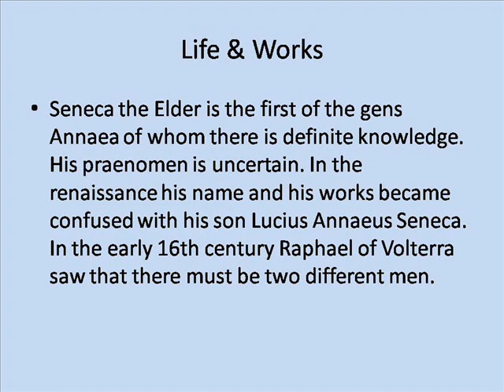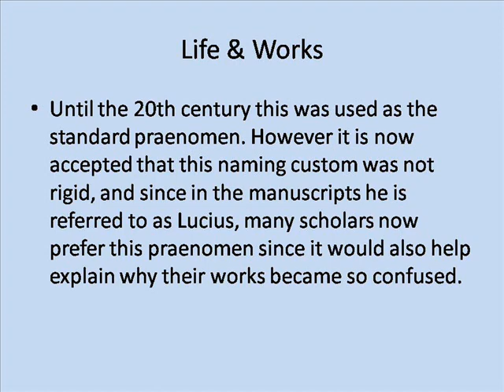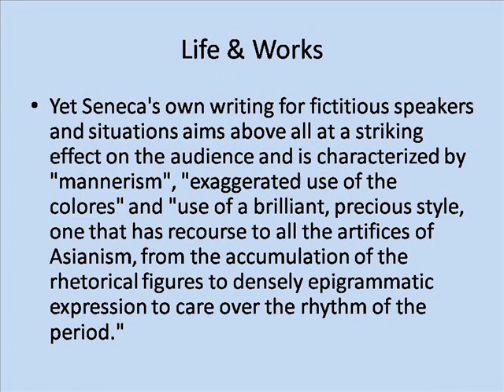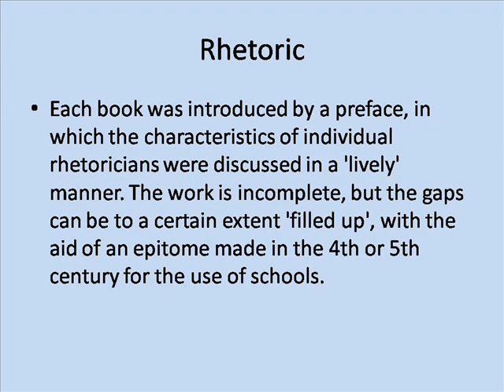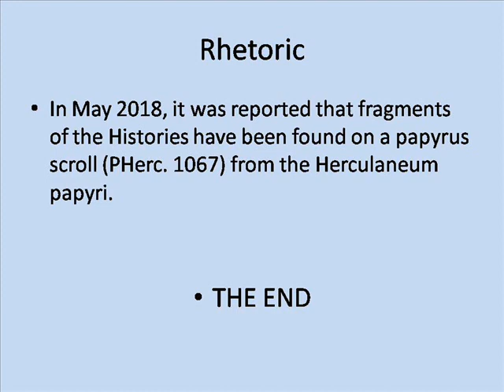Ancient playwright Seneca the Elder Life & Works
Ancient Playwright Seneca The Elder Life Of The World
Ancient Aliens
Ancient Egyptian Deity Crossword
Ancient Greece Map
Ancient Civilizations
Ancient China
Ancient Jewels
Ancient Nutrition
Ancient India
Ancient Egypt For Kids
Ancient Egyptian Gods
Ancient Playwright Who Specialized In New Comedy
Ancient Playwright Terence
Ancient Playwrights
Ancient Playwright New Comedy
Ancient Playwright Of New Comedy
Ancient Playwright Specializing In New Comedy
Ancient Playwright Specialized In New Comedy
Ancient Playwright Who Specialized In New Comedy Crossword
Ancient Playwright Who Specialized In New Comedy Crossword Clue